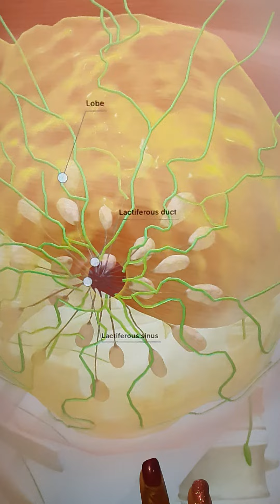3-D Illustration of the female breast in honor of Breast Cancer Awareness Month 🎀🎀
October is Breast Cancer Awareness Month 🎀🎀So in honor of that, here's an illustration of what our breast looks like inside🙏🏾🙏🏾Take care, Ladies and get your yearly mammogram 🤗🤗🎀🎀